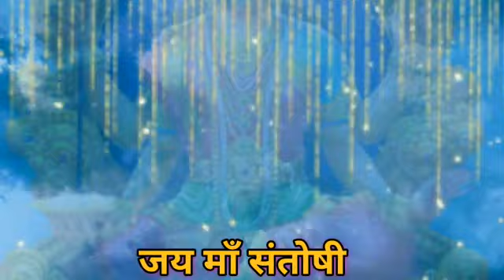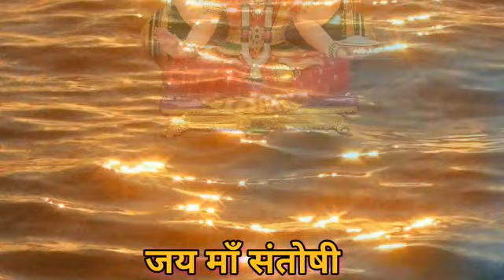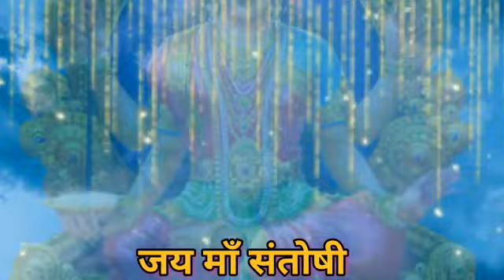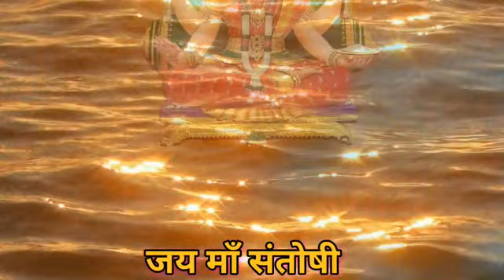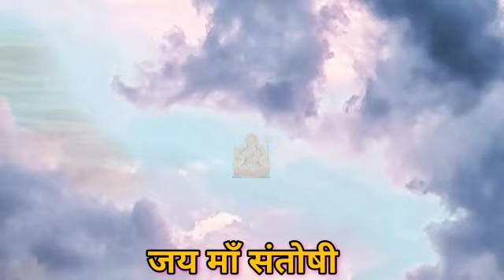संतोषी माता अपने भक्तों की परीक्षा क्यों लेती हैं?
This documentary is based on Santoshi mata apne bhakto ki paricha kyo leti hai#Deep Research. It is by Bol Bum. we always Try to Remember Indian Traditional Custom,it is world family system.